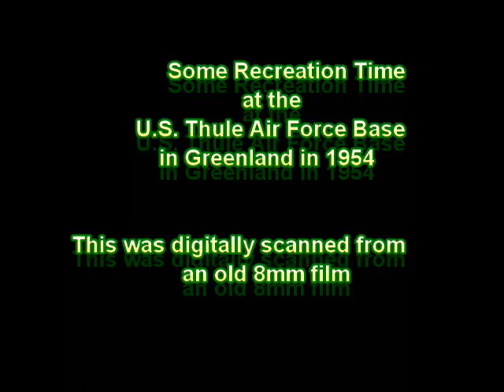U.S. Airmen at Thule Greenland in 1954 with frisky sled dogs plus military aircraft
Airmen having some recreation time at the Thule Air Force Base in Greenland 1954. Sled Dogs, Early jet fighters and other aircraft.